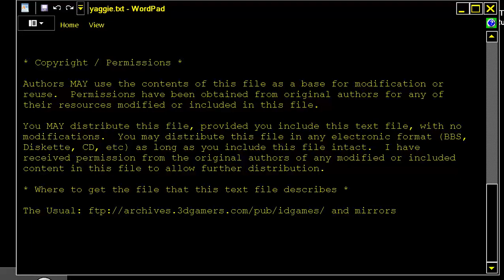DOOM MOD yaggie By Ruba MAP 01 ONE MAP WAD END